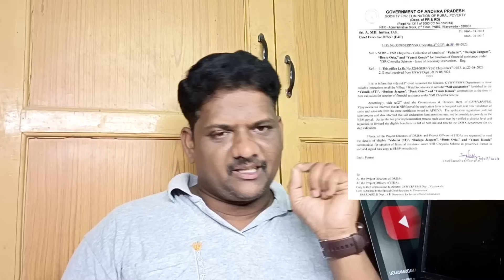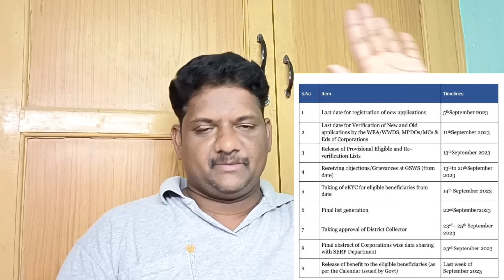YSR Cheyutha Last Date ||Ysr Cheyutha Release Date - 2023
YSR Cheyutha Last Date ||Ysr Chebutha Release Date - 2023